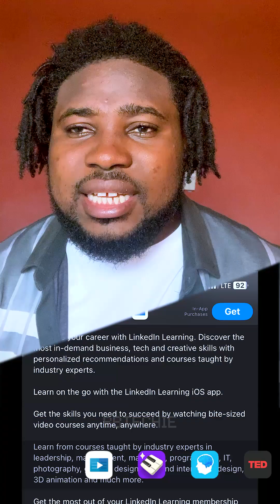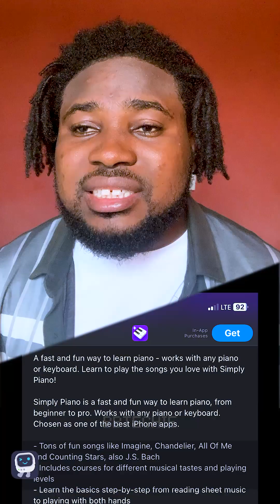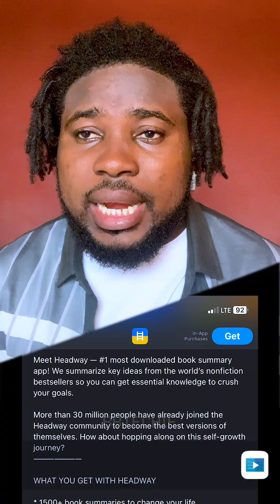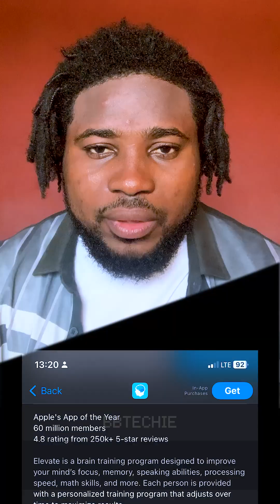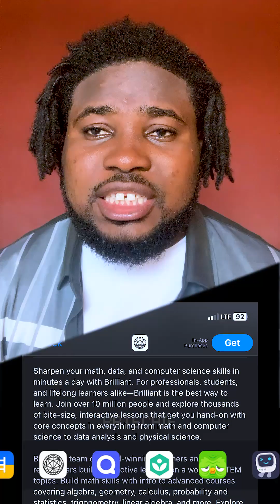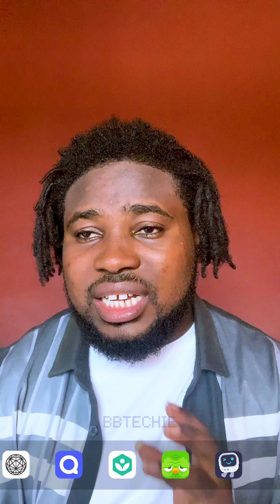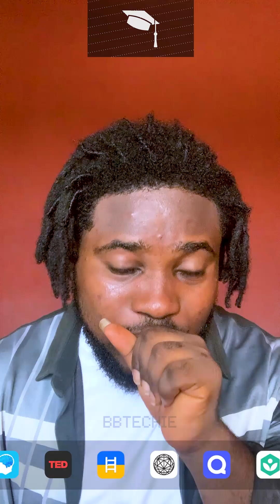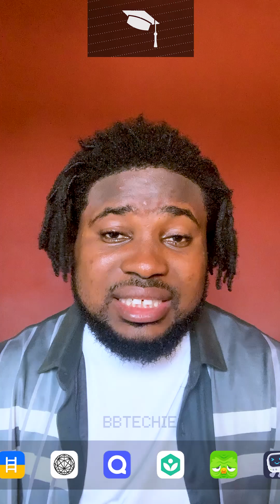10 Great Educational Apps of All Time